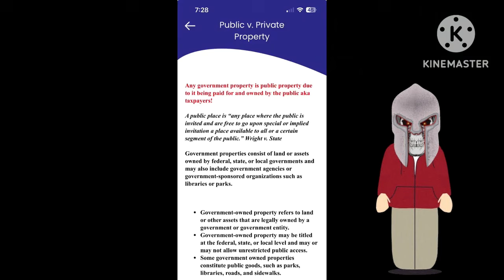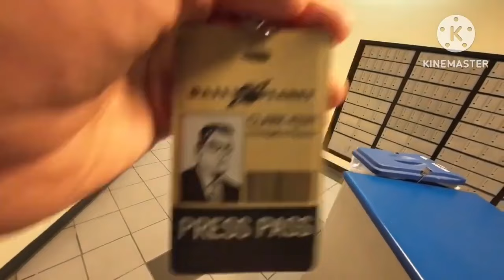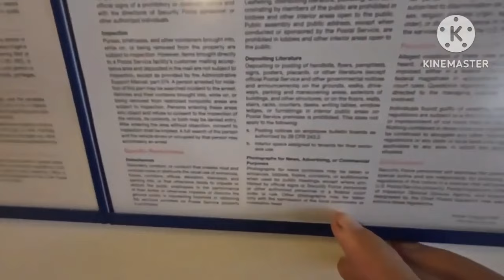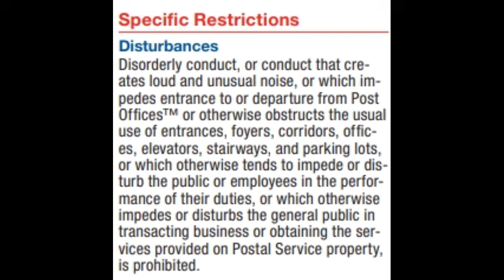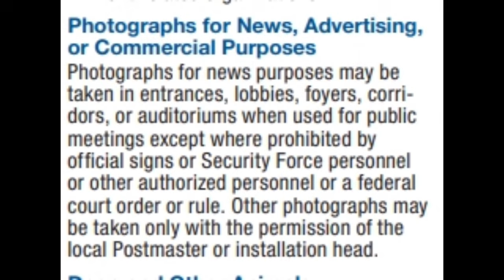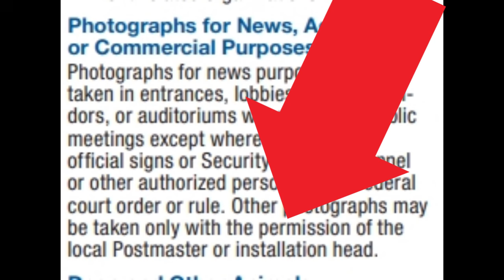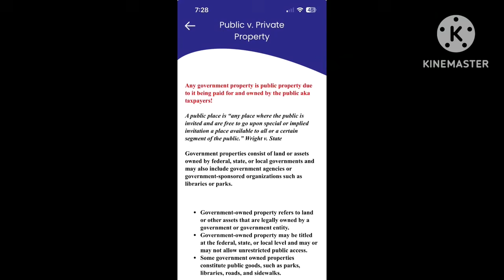Clark Kent Frauditor Gets Trespassed From a Post Office